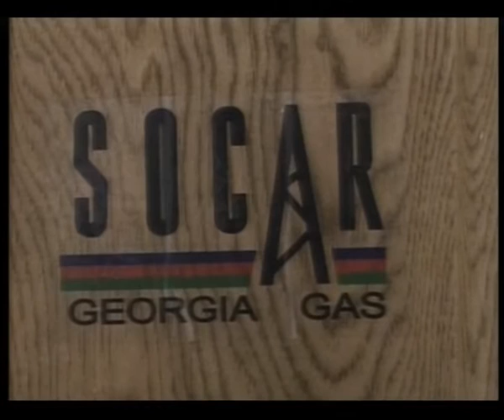KURSORI 16 05 13